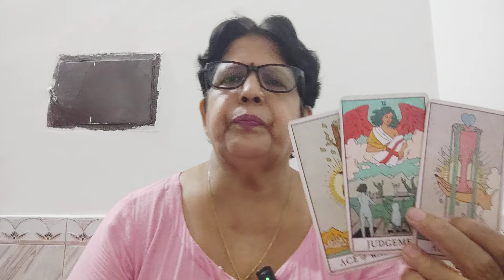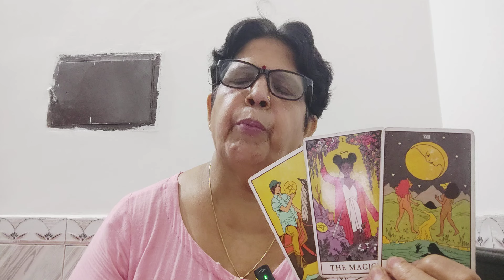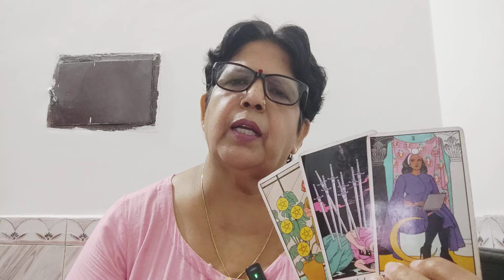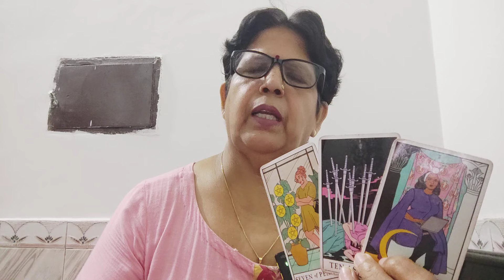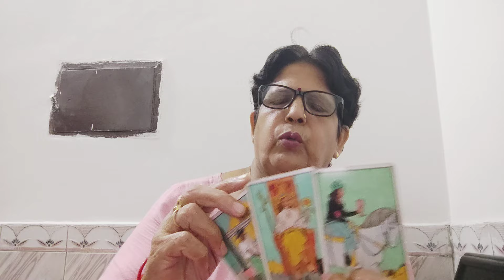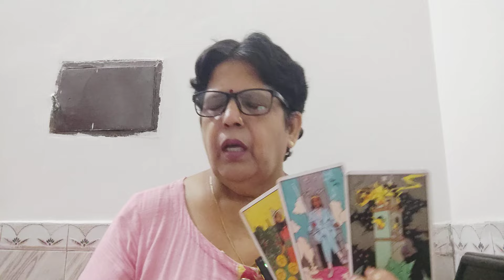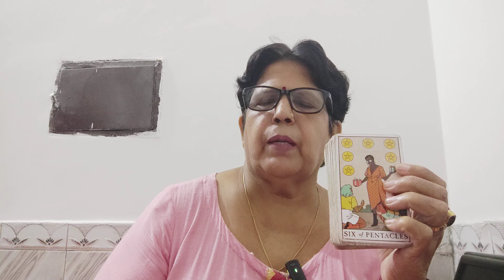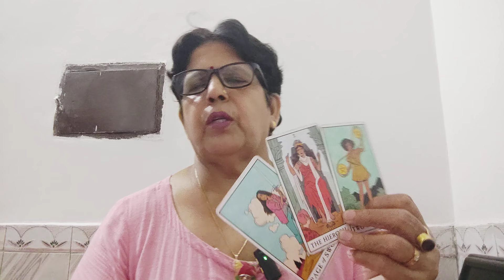TAURUS♉ वृषभ, 💞,"(1 -7AUG),"LOVE, RELATIONSHIP, OUTCOME AND GUIDANCE💕